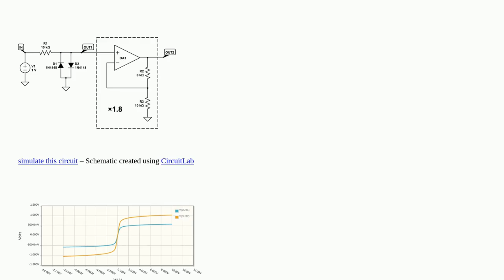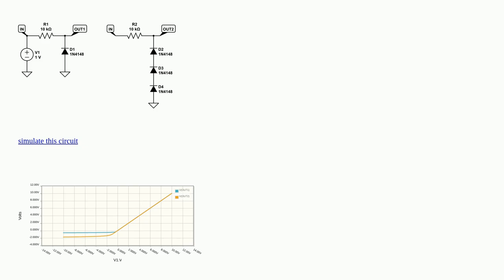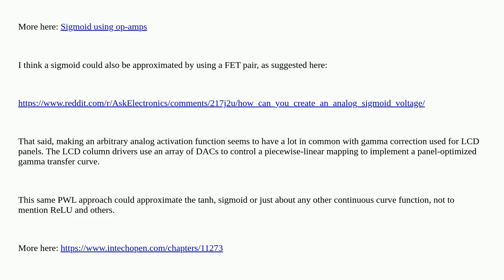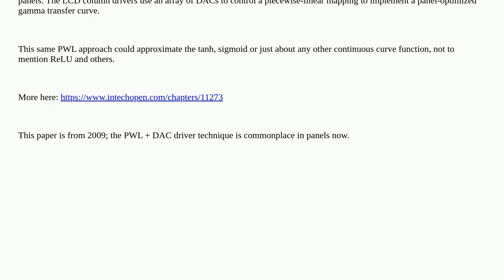What are the activation functions that can be generated using op-amps and filters?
A special thanks goes out to the community

  integrated-circuit diodes circuit-design 741-opamp